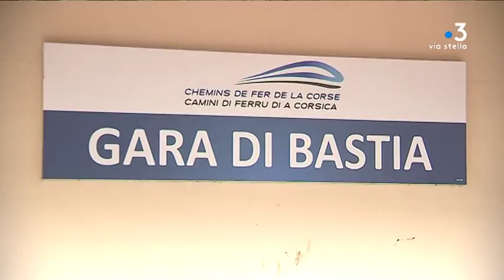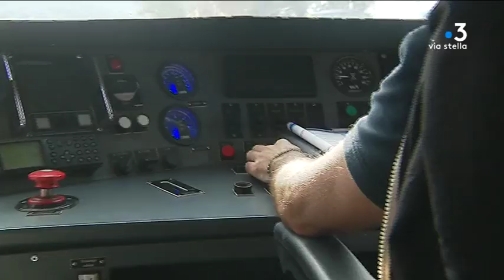Bastia : la réhabilitation de la gare en projet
Intervenants -Gilles Simeoni, Président du Conseil exécutif ; Hyacinthe Vanni, Président des Chemins de fer de la Corse ; Jérôme Terrier,  Directeur général des services de la ville de Bastia

Equipe - GRAZIANI  Maia, BERNARDI  François-Albert